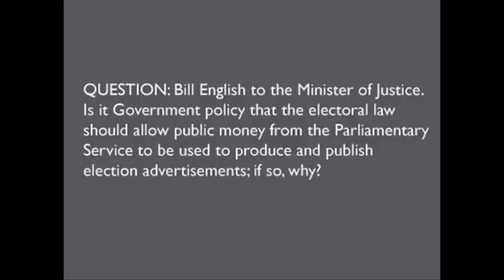06 March: Bill English on Labour violations of the EFA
06 March. National Party Deputy Leader, Bill English, challenges Justice Minister Annette King over two Labour publications that clearly violate the terms of the Government's own Electoral Finance Act.  for more on this story.